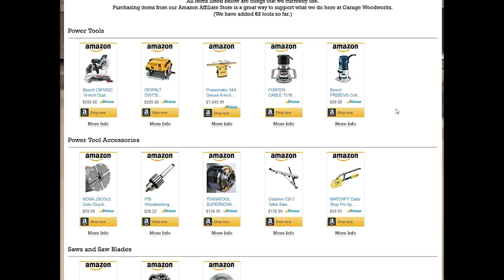How I Made a Lidded Box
Follow all of the safety rules that come with your power tools.